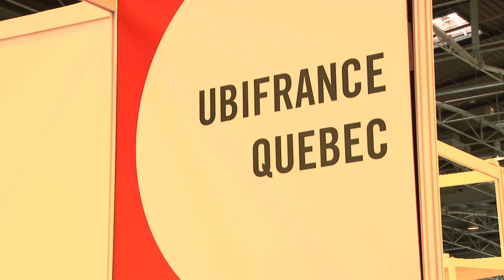Le Québec au Salon international de l'Aéronautique et de l'Espace Paris - Le Bourget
A l'occasion de la 50e édition du Salon international de l'Aéronautique et de l'Espace, la Délégation générale du Québec s'est entretenue avec des entreprises québécoises qui seront présentes au Pavillon Québec.

Ici, M. Jean-François Hamel, président de PCM Innovation.

L'ensemble des acteurs de l'industrie mondiale seront réuni autour des dernières innovations technologiques, au Parc des expositions du Bourget du 17 au 23 juin 2013.